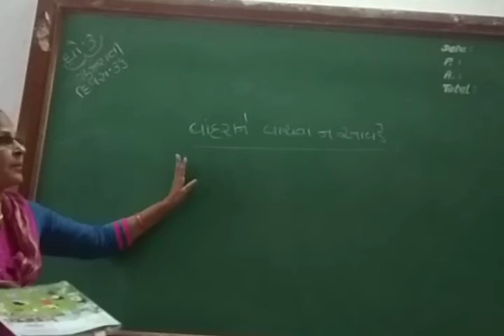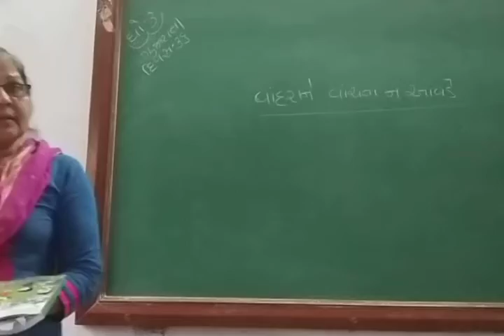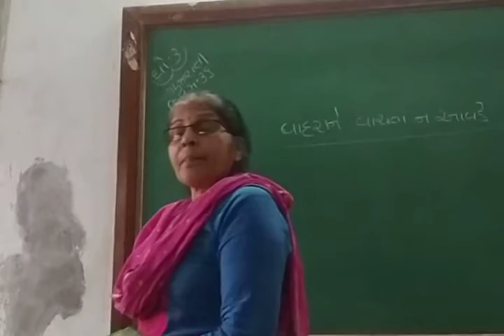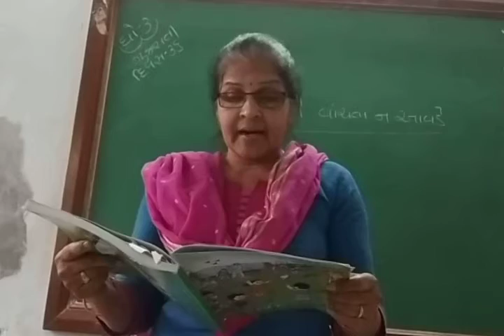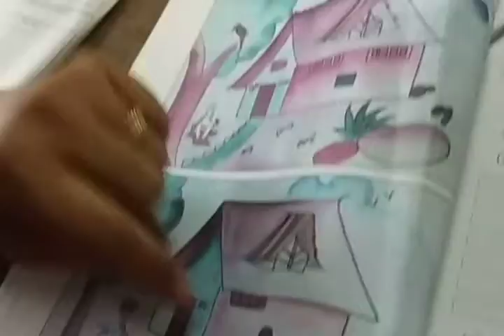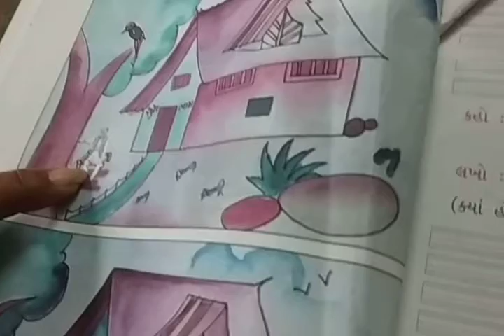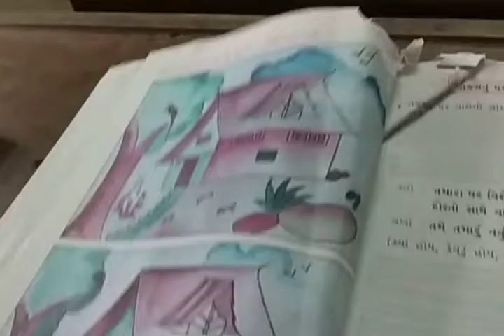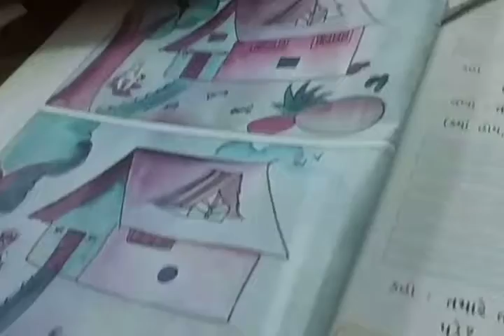gujrati day 36